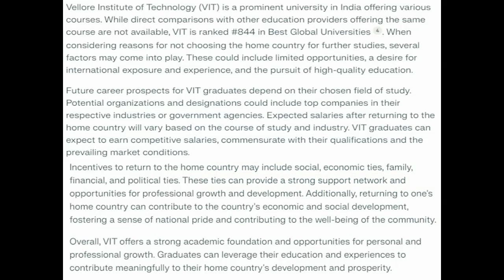Compare VIT with other Education Providers offering the same course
Compare VIT with other Education Providers offering the same course - Mention reasons for not choosing home country for further studies - Mention future career prospects - organizations/designations applicant would like to work in along with expected salary after returning to home country - Add incentives to return back to home country including social, economic ties, family, financial and political tiesSOPGuidelinelatest41.pdf